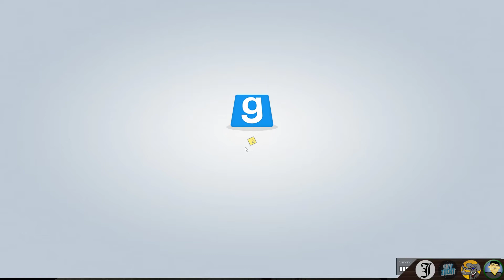TTT Let's Play 81: Ab nun auf Bayrisch?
Da will Skywalker doch jetzt tatsächlich auf Bayrisch loslegen, das ist ja wirklich faszinierend...doch was dann kommt ist dann irgendwie vieles, nur kein Bayrisch...blöd...